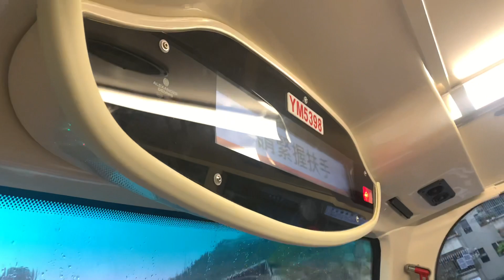【再見小犬】｜【只限星期一至六下午繁忙時間至晚間服務，屬258D線之特別班次】九巴258P線 - 景峰花園 + 請緊握扶手 報站（YM5398）